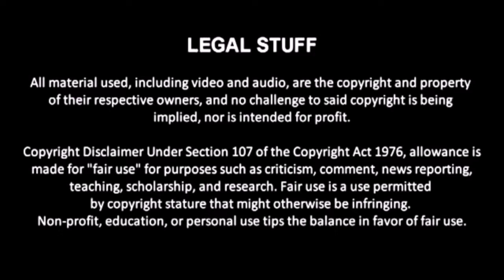CCL Webmatch 6/24/14: Aaron Spector vs. Tommy Kazarian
Match 9 of the CAW All Stars 6 Royal Rumble challenge pits last year's CAW All Stars Rumble winner Tommy Kazarian against Aaron Spector.